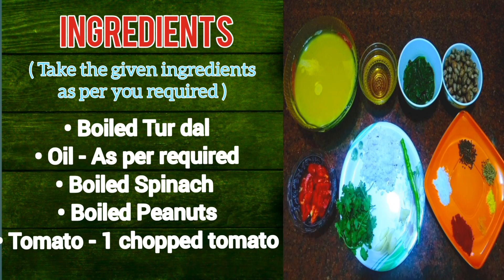Spinach recipe / Dal Spinach recipe / Spinach Dal recipe / Palak Dal recipe / Palak recipe / Palak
Hello everyone, Today's recipe is about how to make Spinach & Dal recipe.